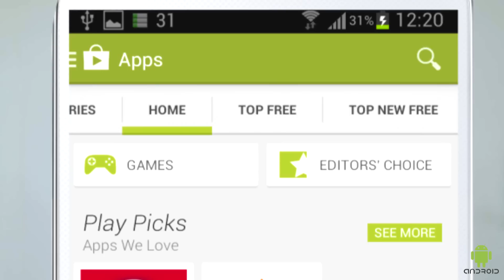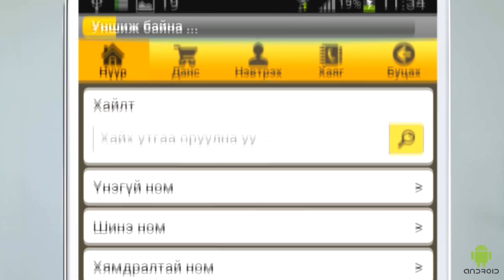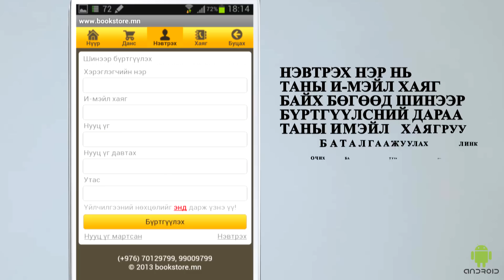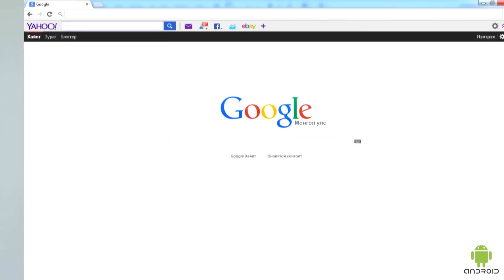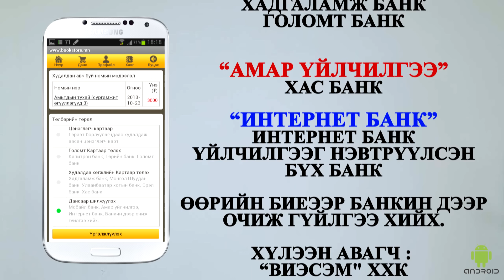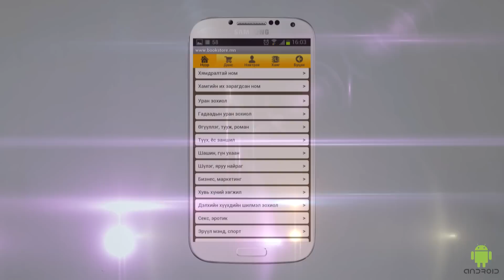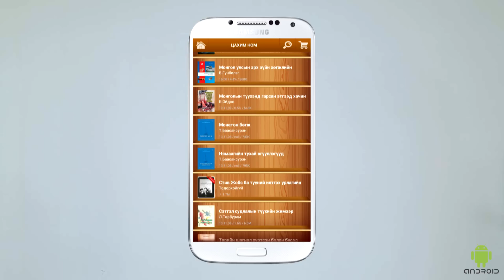Цахим номын гарын авлага | Android | Samsung, LG, Motorola, Sony... | eBook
Бүх төрлийн андройд төхөөрөмж дээр хэрхэн ном унших, сонсох, худалдан авах талаар гарын авлага. Цахим номын ертөнц